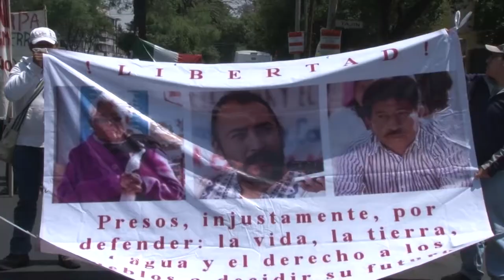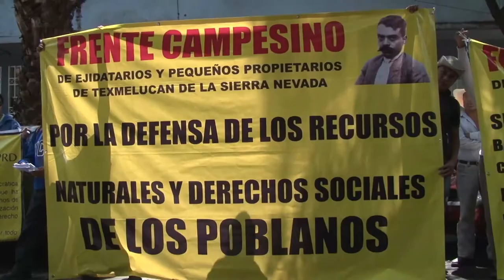Marcha de Inconformidad Movimiento los de Abajo y denuncia ante Amnistia Internacional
ENTREGA ROXANA LUNA  DENUNCIA ANTE AMNISTÍA INTERNACIONAL POR ATROPELLO A DERECHOS HUMANOS DE CAMPESINOS DE PUEBLA
•Organizaciones campesinas se manifiestan afuera de la sede de AI en la Ciudad de México y piden que su caso "se conozca en todo el mundo"
•Acusan al gobernador Rafael Moreno Valle de violar el derecho al agua y al trabajo, derechos firmados por México mediante tratados internacionales
•La acompañan en la entrega de la denuncia las diputadas perredistas Alliet Bautista Bravo y Joaquina Navarrete Contreras, así como el senador Luis Sánchez Jiménez
•Solicitarán audiencia al secretario general de la ONU, Ban Ki-Moon, quien está en México, para informarle sobre la situación que viven los campesinos poblanos

La diputada federal del GPPRD, Roxana Luna Porquillo, entregó el día de hoy una carta a la Sección México de Amnistía Internacional (AI), donde denuncia los atropellos cometidos por el actual gobernador del estado de Puebla, Rafael Moreno Valle, en contra de los derechos humanos de campesinos de diversas regiones de la entidad, donde destacan los despojos de la tierra y del agua, así como por la aprehensión de los dirigentes campesinos Abraham Cordero Calderón, Enedina Rosas Vélez y Juan Carlos Flores Solís.

Cabe señalar que el día de ayer, domingo 13 de abril, se realizó una asamblea general en el poblado de San Francisco Tepecaya, Puebla, con diferentes organizaciones campesinas y populares de la entidad, a fin de conjuntar acciones y constituir un frente común en contra de la política autoritaria y persecutoria del Ejecutivo del estado, a la cual asistieron poco más de 2 mil personas y con un programa en donde hicieron uso de la voz 16 oradores que representaban al igual número de organizaciones, como fueron el Movimiento Nacional 'Los de Abajo', el Frente de Ejidatarios en Defensa del Agua y de la Tierra, y el Frente de Pueblos en Defensa de la Tierra y el Agua de Morelos, Puebla y Tlaxcala, entre muchos otros.